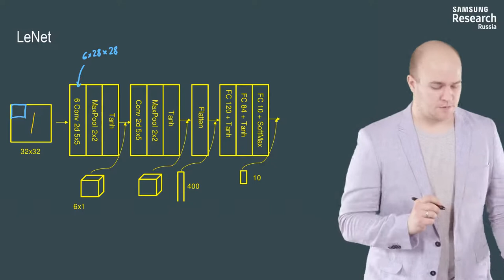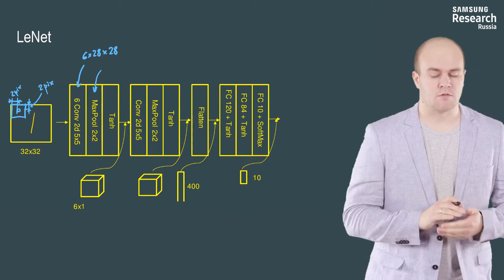Нейронные сети и компьютерное зрение - 111 урок. Архитектура LeNet (1998)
Автор: Михаил Романов, Игорь Слинько, Николай Капырин

Задание для закрепления:

Выход прошлой операции был размером 6 на 28 на 28. Какого размера будет выход из макс пулинга размером (2, 2)?

Выберите один вариант из списка:

* 3 канала и 28 пикселей по горизонтали и по вертикали

* 6 каналов и 28 пикселей по горизонтали и по вертикали

* 6 каналов и 14 пикселей по горизонтали и по вертикали

* 3 канала и 26 пикселей по горизонтали и по вертикали

* 3 канала и 14 пикселей по горизонтали и по вертикали

* 6 каналов и 26 пикселей по горизонтали и по вертикали